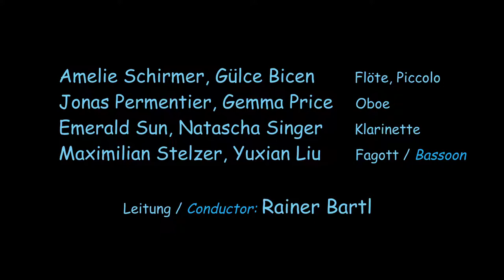Rainer Bartl, Toccata capricciosa für Holzbläser-Oktett / for Woodwind Octet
Ein unterhaltsames, vielseitiges Ensemblestück mit teilweise mehr kraftvoll-rhythmisch, teilweise mehr melodisch-expressiv geprägten Abschnitten (Original: Klavier vierhändig). Im Zusammenspiel recht anspruchsvoll wegen mehrfach eingesetzter systematischer Taktwechsel mit asymmetrischen Taktarten (4/4 - 3/4; 13/16 [=4+4+5/16] - 9/16 - 5/16).
Gegen Ende eine Fuge, deren Thema aus einem der Anfangsmotive entwickelt ist.
Schluss im „grandioso“-Charakter.

Amelie Schirmer, Gülce Bicen  |  Flöte
Jonas Permentier, Gemma Price  |  Oboe
Emerald Sun, Natascha Singer  |  Klarinette
Maximilian Stelzer, Yuxian Liu  |  Fagott
Leitung / Conductor: Rainer Bartl

Konzertsaal der Musikhochschule Trossingen, 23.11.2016
Tonaufnahme: Wolfgang Mittermaier
Kamera, Bearbeitung und Schnitt: Rainer Bartl

Für weitere Informationen, Kontakt und Notenmaterial besuchen Sie bitte meine

ENGLISH
An entertaining piece with both powerfully rhythmical and expressively melodious sections (original version: piano four hands). Fairly demanding in coordination because of systematic change of time in some sections (4/4 - 3/4; 13/16 [=4+4+5/16] - 9/16 - 5/16).
Towards the end there is a fugue, the theme of which is developed from one of the initial motifs. Ending in "grandioso" character.